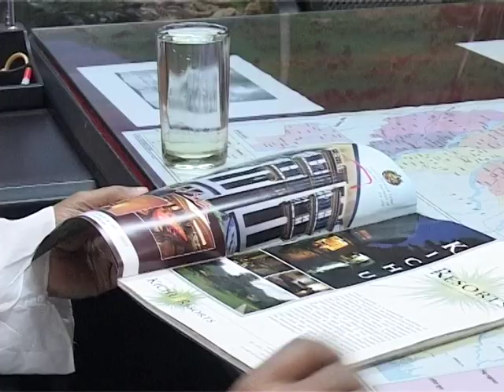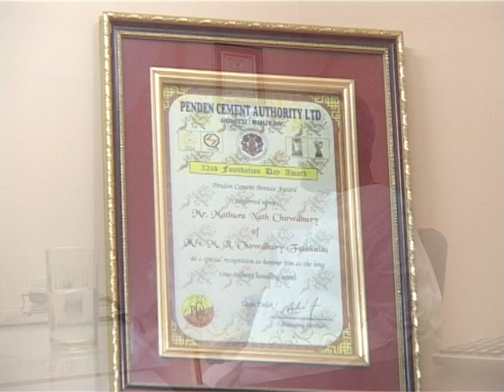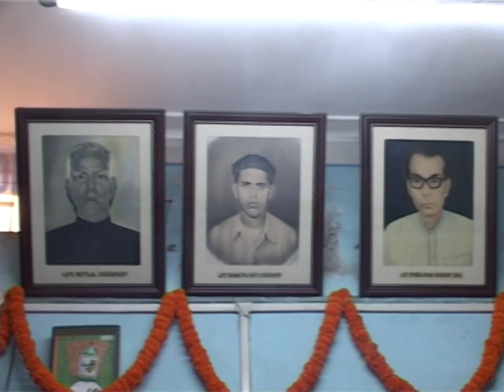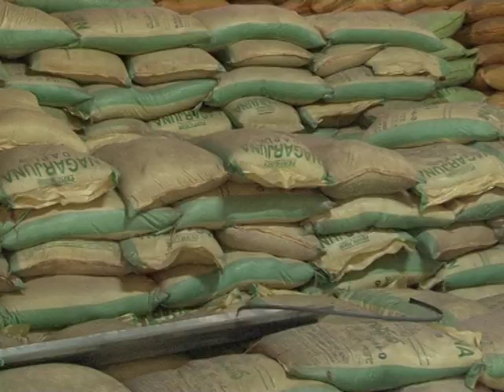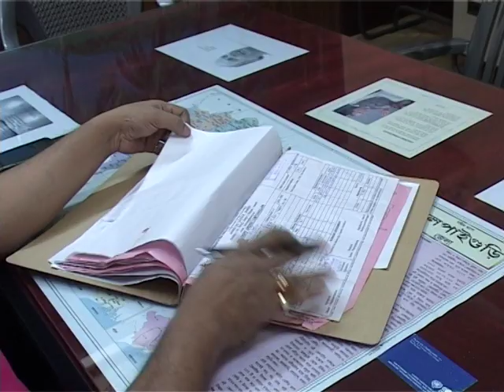Documentary on Mathura Nath Chowdhury Falakata